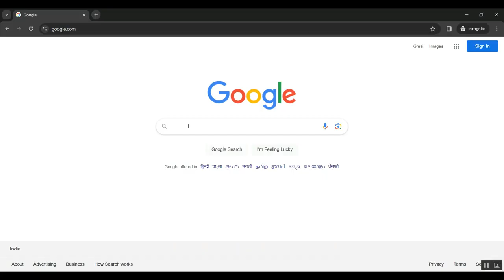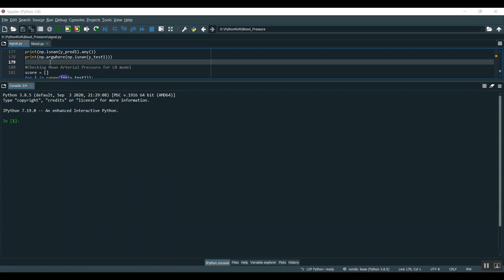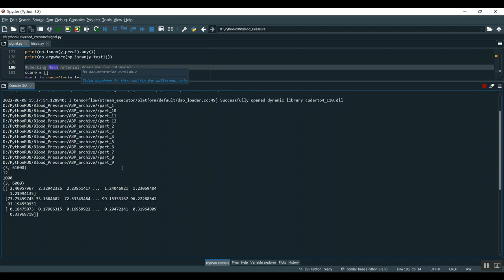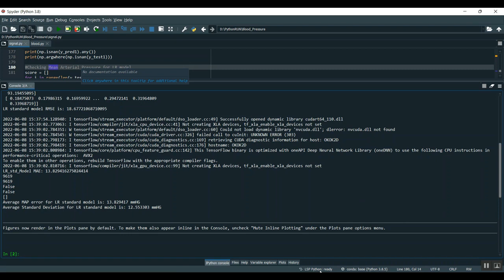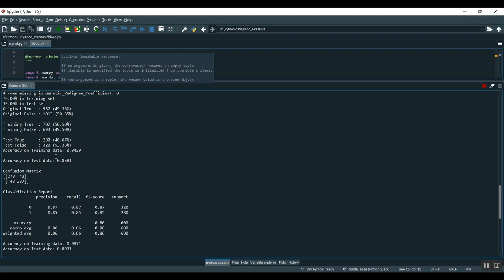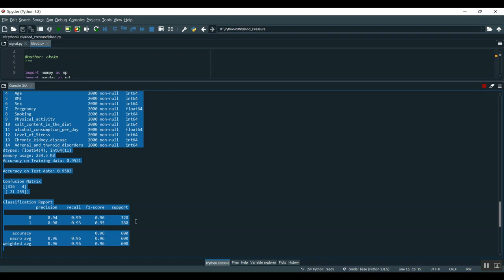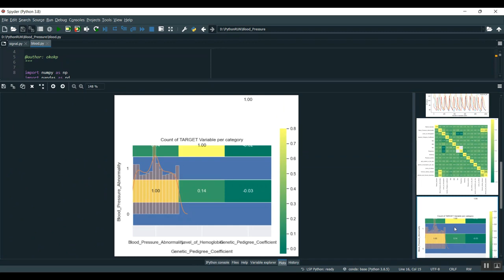Sleep Apnea Prediction Using Deep Learning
IEEE PROJECTS 2024 TITLE LIST

* Complete Source Code
* Complete Documentation
* Complete Presentation Slides
* Flow Diagram
* Database File or Dataset
* Screenshots
* Execution Procedure
* Video Tutorials
* Supporting Softwares

Support Specialization
* 24/7 Support
* Ticketing System
* Voice Conference
* Video On Demand
* Remote Connectivity
* Document Customization